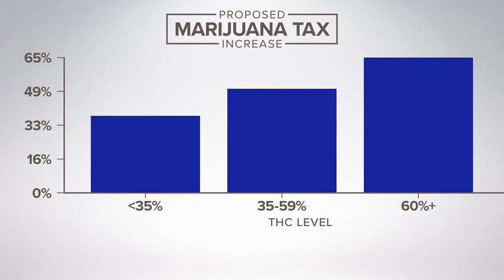Proposed bills pushing to regulate high-potency cannabis products in Washington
It has been 11 years since the state of Washington legalized the recreational use and sale of marijuana. Now, there are two bills aiming to address high-potency cannabis products.

"The cannabis industry has made it very clear they are not interested in prevention; they're interested in profit," said Rep. Lauren Davis, D-Shoreline.
Strong words from Rep. Davis who is proposing two bills this legislative session. Right now, buyers pay a 37% excise tax on cannabis products, the first bill would raise that as much as 65% on products with at least 60% in potency. It also requires warning labels for those products and prohibits sales to anyone under 25.

"Research study after research study, particularly in the last several years showing these products cause psychotic disorders, particularly in individuals under the age of 25," said Davis.